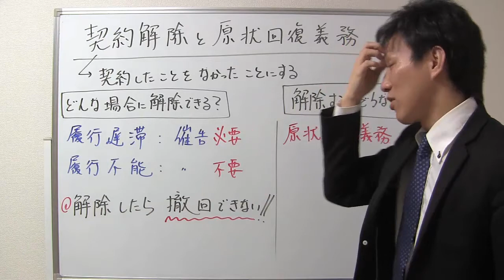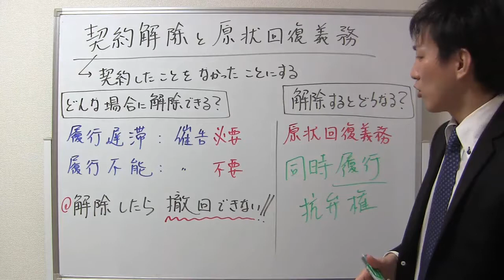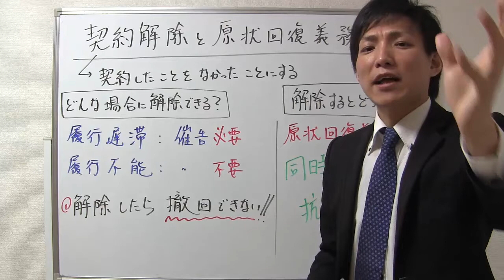契約解除と原状回復義務【宅建の基本】